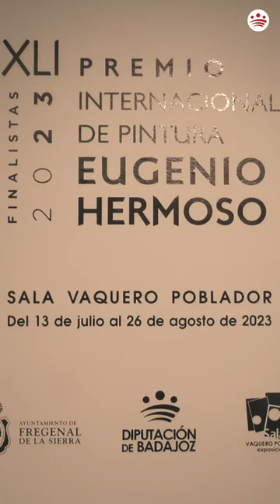XLI Premio Internacional de Pintura Eugenio Hermoso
Exposición de las obras finalistas en la Sala Vaquero Poblador (hasta el 28 de agosto de 2023).